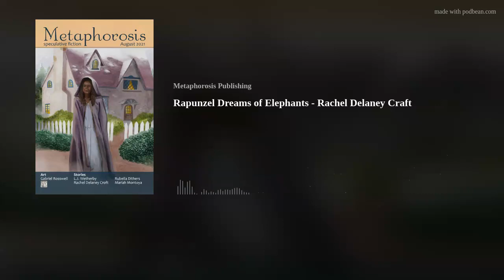Rapunzel Dreams of Elephants - Rachel Delaney Craft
In this modern-day retelling, Rapunzel discovers she has her own magic—which can take objects out of dreams—and plots her escape from the witch’s tower. But if she fails, she could end up trapped in the witch’s dreams forever.
Narrated by host Matt Gomez. Published in Metaphorosis on 20 August 2021. Find the original at magazine.metaphorosis.com.